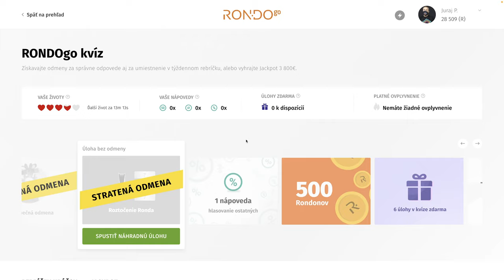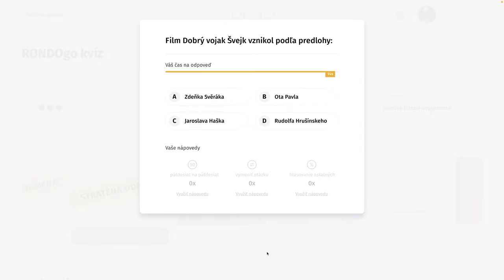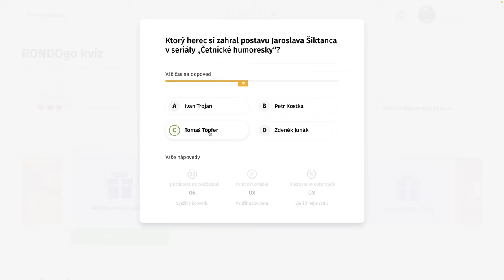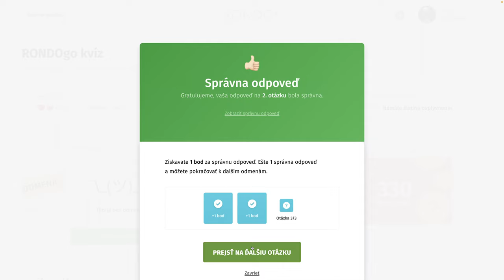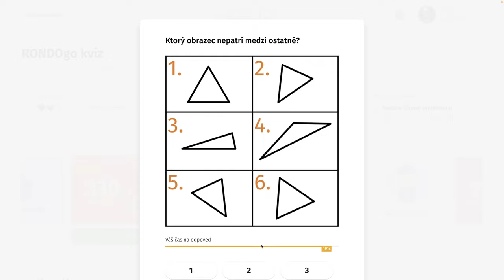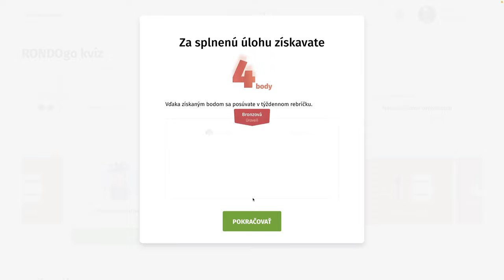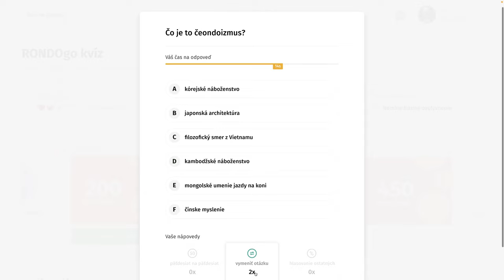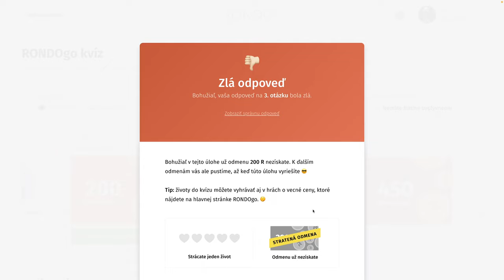RondoGO kvíz - XLI